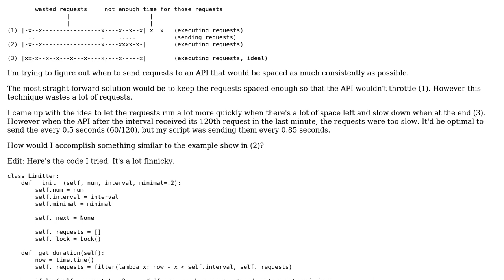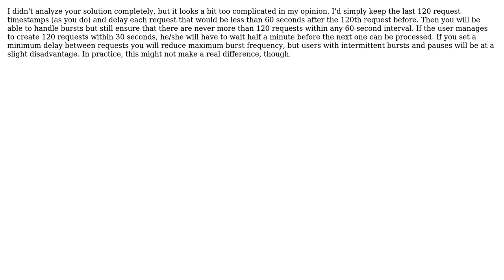Smooth out requests to rate limitted API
With thanks & praise to God, and with thanks to the many people who have made this project possible! | Content (except music & images) licensed under CC BY-SA | Music | Images & others | With thanks to user Maxxik CZ user Hans-Martin Mosner and the Stack Exchange Network Trademarks are property of their respective owners. You are responsible for your own actions.